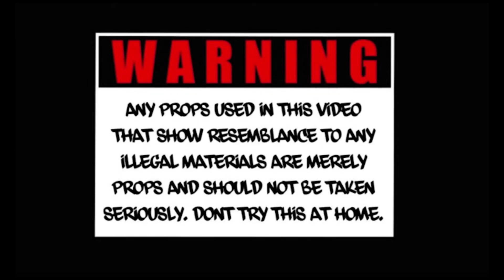Lil Baguie 808 x Tokyo 808 - Saturday 🔫 (OFFICIAL MUSIC VIDEO) | GREEN HOUSE NYC